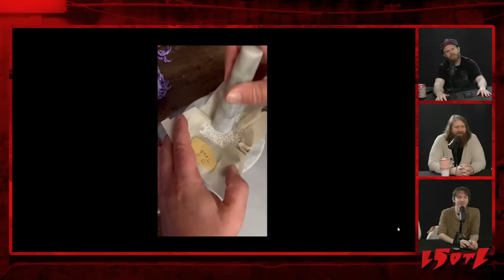Last Stream On The Left /// April 11th, 2023 - FERNANDATE!